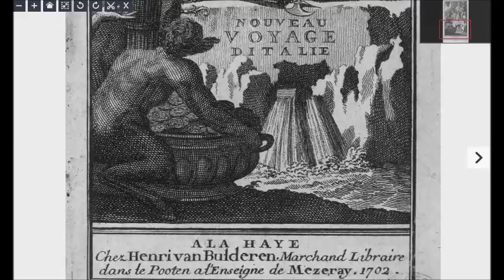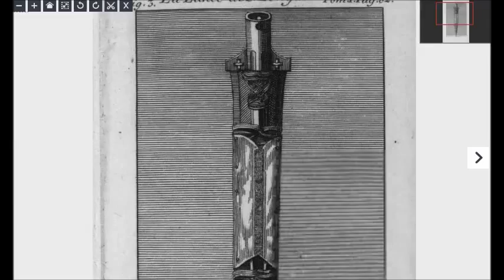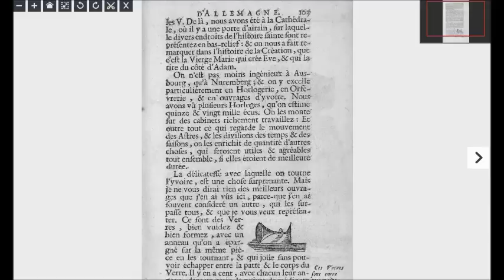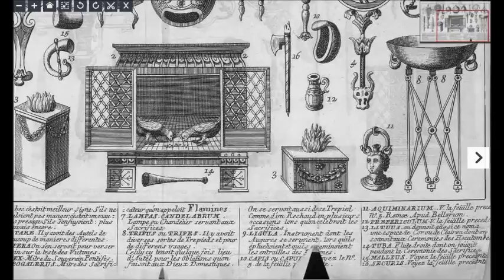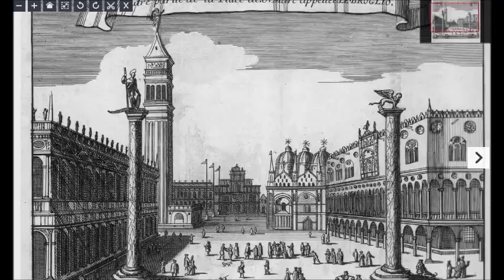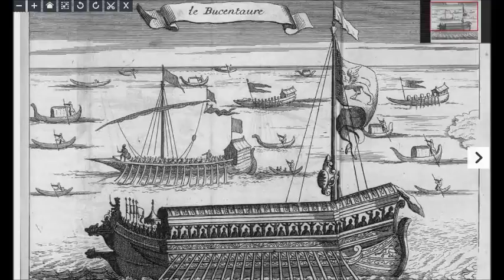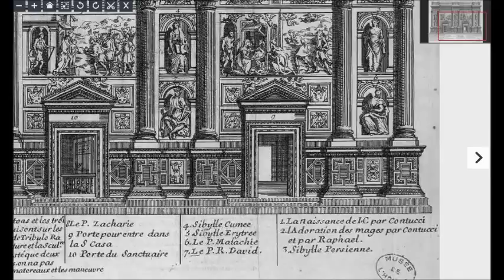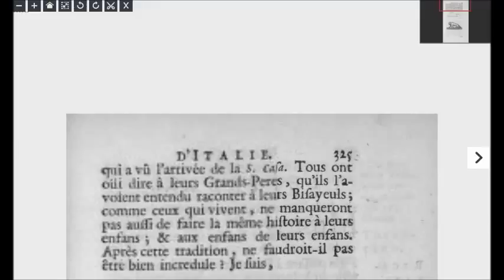New italy voyage illustrations